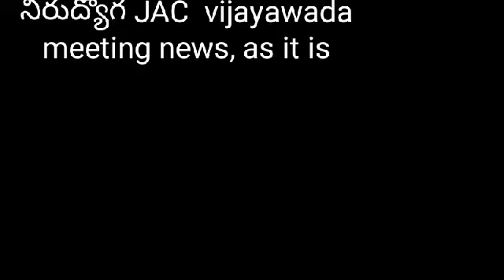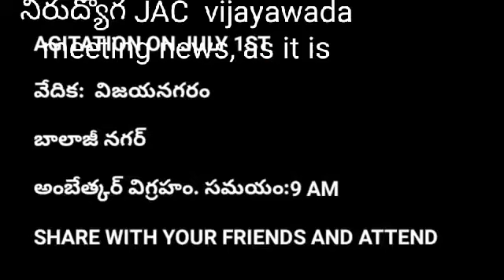Nirudyoga JAC news